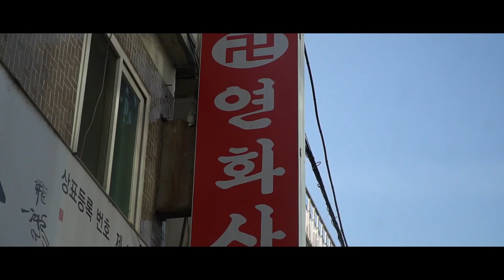죽은 사람이 나오는 꿈은 어떤의미가 있을까?.. 김포점집 연화사